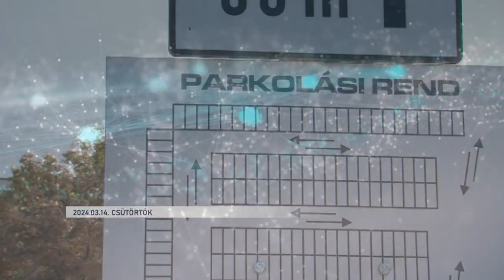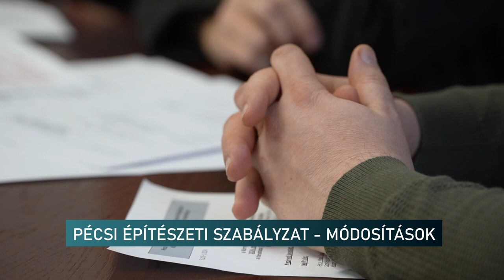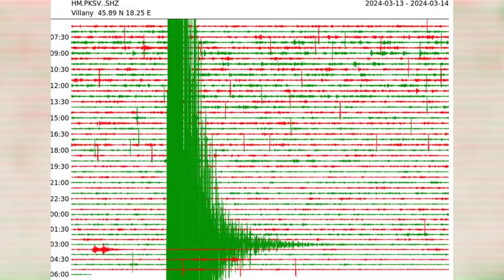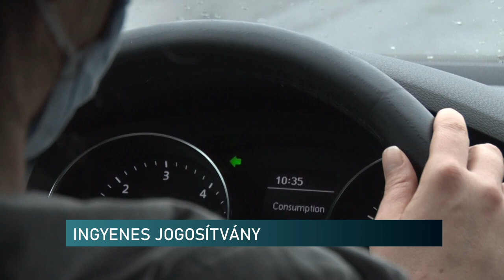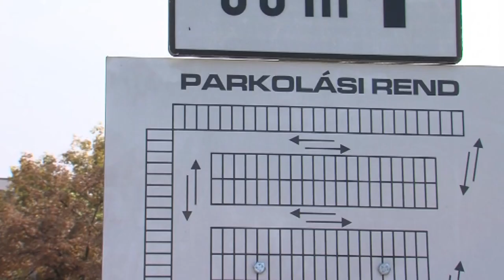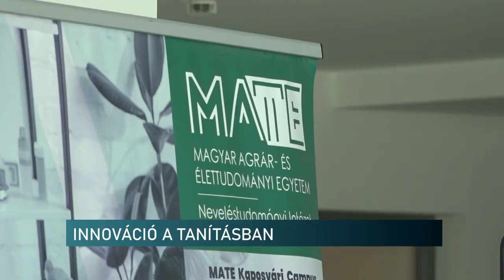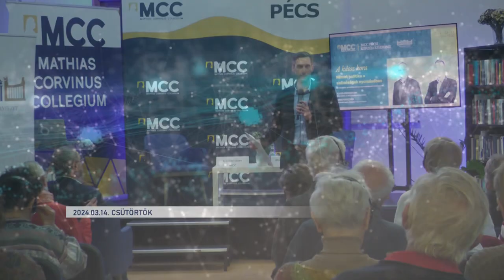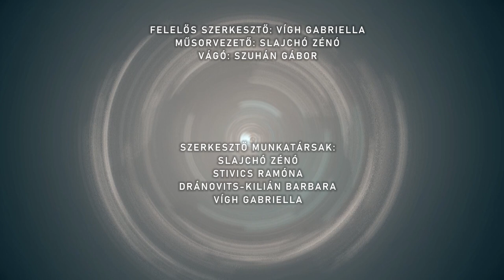Híradó - Pannon TV 20240314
Nem akartak még egy zűrös ügyet a bizottságban - elnapolták az építési szabályzat módosításának tárgyalását
Németország aktuális helyzete - a német politikát elemezték a Mathias Corvinus Collégium pécsi képzési központjában
Ünnepi Szenátusi Ülést tartottak március 15-e alkalmából - kitüntetéseket, címeket adtak át az ünnepi eseményen